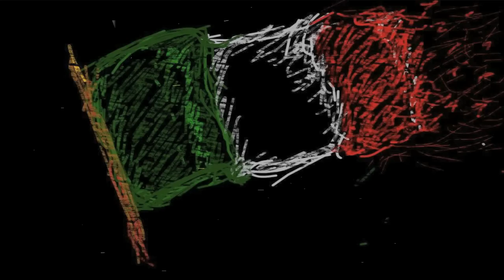Nuestro Primer Video! La Intro Original del Canal!!!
Animación: IDRAN2EIR
Ilustración: MrTecnoVlog
Que onda chavos este va a ser el intro de los videos del canal.